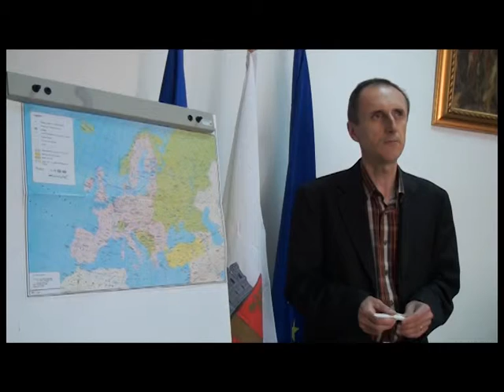Raporturi româno-maghiare sub semnul Uniunii Europene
Dezbatere la Centrul Cultural Piteşti, în cadrul Cercului de Istorie „Armand Călinescu"